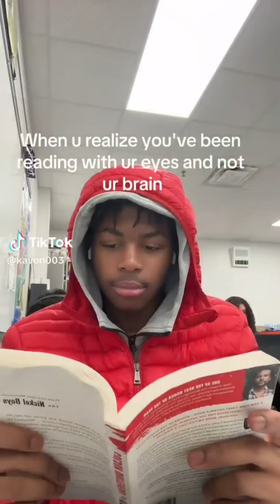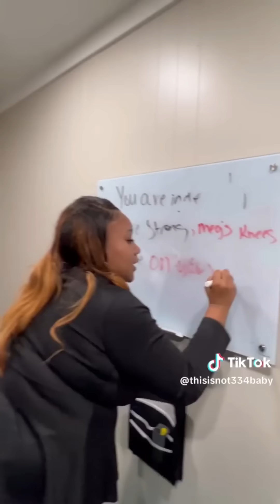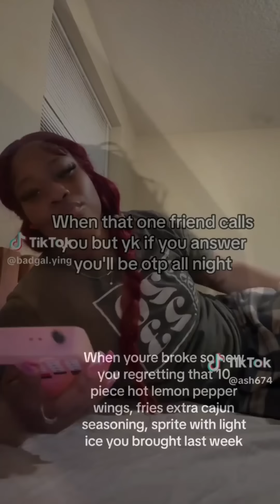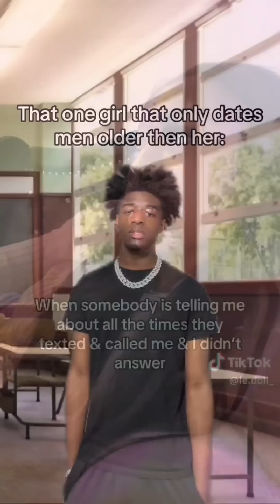Black TikTok 45